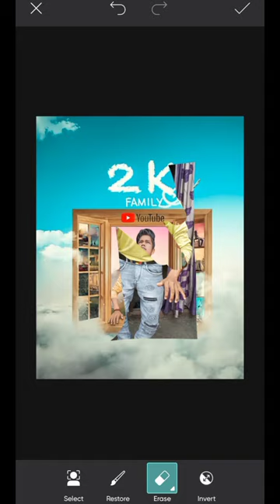2K🎉 Family👪 Special Short Pasoori New Picsart photo editing background changing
Pasoori Shae Gill Ali Sethi Ali Sethi⚫ Zulfiqar Jabbar Khan Ali Sethi Sherry Khattak Abdullah Siddiqui Abdullah Siddiqui Xulfi

Pasoori

Giraffe Pakistan

2.6M Shorts

Let’s transcend boundaries and bridge distances
through compassion, love and identity.

ARTIST

Ali Sethi - Vocals
Shae Gill - Vocals
Kami Paul - Electronic Drums
Haider Ali - Synths & Backing Vocals
Melvin Arthur - Synth Bass
Syed Awais Kazmi - Acoustic Guitar
Payam Mashrequi - Synths
Arsalan Hassan - Mallet Station & Backing Vocals
Haider Ali - Baglama / Mendolin
Haroon Daniel - Octapad

KEY DANCE PERFORMANCE

Sheema Kermani - Classical Dancer

Executive Producer: Muhammad Ibrahim
Creative & Project Head: Wajeeha Badar
Creative Manager: Sherry Khattak
Creative Manager: Zahra Aamer
Operations Manager: Saad Mansoor
Creative Associate: Sarah Aminuddin
Creative Associate: Seemab Saqib
Sound Squad Coordinator: Shahrukh Khattak
On-Ground Coordinator: Abdullah Khan

SOUND SQUAD

Chief Sound Engineer: Ishaq Nazir
Audio Electrical Engineer: Muhammad Saifullah
Senior Audio Engineer: Sherry Khattak
Senior Recording Engineer: Turaab Khan
Audio Networking Engineer: Omair Farooq
Audio Engineer: Payam Mashrequi
Audio Engineer: Zyad Ahmed Tariq
Audio Engineer: Malik Arslan
Audio Engineer: Asad Khan (Psydfx)
Monitoring Assistant: Yashwa Ayub
Senior Monitoring Engineer: Haider Ali
Senior Monitoring Engineer: Roger John
Senior Monitoring Engineer: Saqlain Majeed
Audio Assistant: David Joseph

TALENT

Dancers
Lewa Dancers: Noshad & Abdullah
Dancers: Ali Sheikh & Zain Asmer
Jhumar Dancers: Muhammad Adeel Korai, Muhammad Dilshad Korai, Shahaid Hussein, Yaqoob Khan & Gull Hasan

Portrait Faces
Haadi Alvi, Britney Lucas, Haiqa Siddiqui, Warsha
Salahuddin, Bisma Gulshan, Tuba Gulshan, Sadaf
Shoukat, Faaiz Alavi, Inaam Hamni, Nahela Gulshan,
Ilsa Syed

TALENT MANAGEMENT

Adil Naeem
Shahdad Karim
Ahsan Aziz
Jahanzeb Kalmati
Sheraz Farooqui
Faisal Rafiq

THINK TANK

Zulfiqar Jabbar Khan (Xulfi)
Murtaza Niaz
Abdullah Siddiqui
Natasha Noorani
Adnan Dhool
Sherry Khattak

LINE PRODUCTION
Qamber Ali (Celcius)
Mir Mehmood Ahmed Halepota (Celcius)

VIDEO PRODUCTION

Director: Kamal Khan
Producer: Shahrukh Kazim (Fepo)
Video Production Company: Gali Films
Project Manager: Zara Chohan
Cinematographer: Ahsan Raza
Assistant Directors: Komal Ahmad ,Fariha Afzal &
Maham Bano
2nd Assistant Director:  Hadi Ahmad
Production Designer & Art Director: Hashim Ali
Set Designer: Mahina Reki
Art Assistants: Lujane Pagganwala & Sumaiya Saiyed
Set Team: Zeeshan Ali

WARDROBE & STYLING

Fatima Butt

HAIR & MAKE-UP

Ali Sethi – Shamal Qureshi
Shae Gill, Portrait Faces, Dancers & Performers -
Saima Rashid Bargrfrede
Musicians – Toni&Guy
Hair & Make-up Assistants: Ahmad & Shamroz

Gaffer: Muhammad Aamir
Focus Pullers: Waqas Younus and Kamran Rabbani
Camera & Lights: Studio 146 & Azad Films
Ronin Operator: Islam Uddin
Ronin Assistant: Furqan Ahmed
DIT : Sohail Khan
DIT Assistant: Mirza Safeer
Smart Video Assist:  Sharp Image
Team SVA:  Rizwan Saleem, Daniyal Khan & Danish
Hashmi

CAMERA TEAM

Muhammad Waqas (A/C)
Muhammad Irfan (A/C)
Fahad Yaseen (A/C)
Fahad Ullah Khan (A/C)
Haji Fakhruddin (A/C)
Muhammad Zubair (A/C)
Muhammad Akber Qureshi
Bilal & Atif

Jib Operator: Amjid Tanoli
Jib Assistance : Shoaib & Abdullah

LIGHTS & GRIPS

Lights Rental: Key Lights
Senior Technician: Mohammad Imran
Light Incharge: Ayaz Hussain
Light Staff: Altaf,Musharraf, Mustafa,Saif, Azeem
Ali,Usman, Owais,Sultan

LIGHT OPERATIONS

Company: Shadab Lighting and Sound

Light Operations: Syed Umair Ahmed (Bobby) & Syed
Waqas Ahmed
Company: Shadab Sound & Lights

LIGHT TECHNICIANS

Waqar
Owais
Salman
Asif
Nabeel
Dilshad

UPM: Ubaid Siddiqui
Production Assistants: Ghaffar Dada, Awais Rasool
Floor Tech: Khayyam Baig

TRANSPORT

Al Alam Rentals
Bukhari Travels

CATERING

Salman Catering
Ronaq
Helping Hands Services

POST

Editing: Abubakar Saddique (Studio Rokhan)
Post supervisor: Sohail Khan

Colorist: The Post Brothers : Ercan Küçük

Photography: Nadir Firoz Khan

BTS (O DIMENSION)

Producer(BTS): Moiz Qazi
Associate Producer (BTS): Amna Maqbool
Videographers: Faiz Qazi; Moiz Qazi
Editors: Meer Farhad Jamali; Moiz Qazi

BTS Photography: Sharjeel

Song Translation :  Ali Sethi
Sub -Title Manager : Ahmed Saeed

Live Vocal Microphone Systems - Sennheiser Digital
6000 Wireless
Sennheiser G4